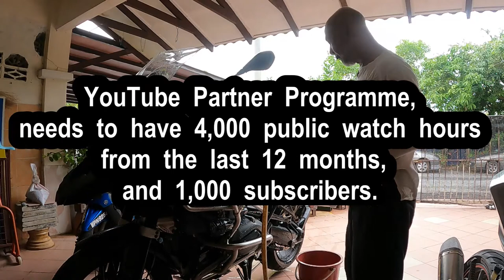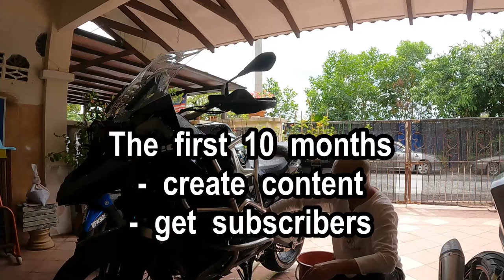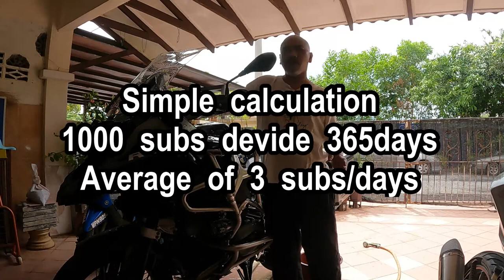Saling Subscribe Sambil Basuh Motor_Youtuber Pemula_Beginner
Tips agar kita tenang tenang aja...saling percaya tanpa perlu rasa curiga.

Listen ad-free with YouTube Premium
Song
Kasih Sayang
Artist
Favourites Group
Album
The Favourites Group Vol 3
PT. Digital Pelangi Musik, Hup Hup Sdn Bhd Malaysia (on behalf of Golden Hand); UMPG Publishing, and 4 music rights societies

Song
Harapan Kecewa
Artist
Ahmad Jais